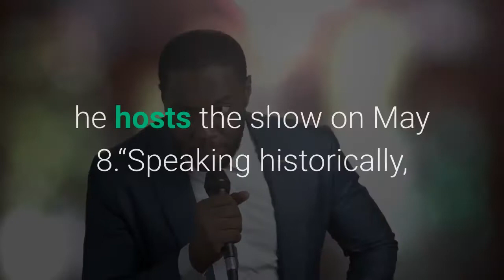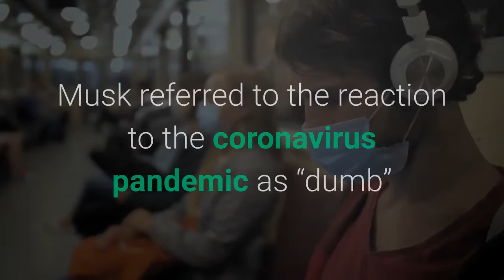'SNL' cast members who object to Elon Musk won't be forced to appear on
“Saturday Night Live” will reportedly not force cast members to perform alongside Elon Musk when he hosts the show on May 8.“Speaking historically, if a cast member has been that unhappy, they don’t have to do it,” a source told Page Six. “[‘SNL’ boss Lorne Michaels] won’t ever make them do anything they don’t want to do.”America is changing faster than ever! Add Changing America to your Facebook or Twitter feed to stay on top of the news. Following the announcement that he would host alongside musical guest Miley Cyrus, Musk took to Twitter to write, “Let’s find out just how live Saturday Night Live really is,” followed by a purple devil emoji. ‘SNL’ cast member Bowen Yang responded by screenshotting the tweet and sharing it to his Instagram story with the caption, “What … does this even mean” with a sad face emoji. Fellow “SNL” cast member Aidy Bryant shared a tweet by Bernie Sanders to her Instagram story, in a veiled jab at Musk, which read, “The 50 wealthiest people in America today own more wealth than the bottom half of our people. Let me repeat that, because it is almost too absurd to believe: the 50 wealthiest people in this country own more wealth than some 165 MILLION Americans. That is a moral obscenity.”Musk is the third-richest person in the world. Other grievances stem from previous remarks Musk has made. Last year, Musk referred to the reaction to the coronavirus pandemic as “dumb” and wouldn’t comply with California coronavirus restrictions to close his Tesla plant. Online, others pointed to when he tweeted threatening to take away stock options from Tesla employees if they tried to unionize. The National Labor Relations Board made him delete the tweet. Representatives for “SNL” have not issued a comment at this time. READ MORE STORIES FROM CHANGING AMERICABACKLASH IS GROWING OVER ELON MUSK HOSTING UPCOMING ‘SNL’ EPISODEDWYANE WADE AND GABRIELLE UNION OPEN UP ABOUT RAISING A TRANS DAUGHTER‘JEOPARDY’ ERUPTS IN CONTROVERSY AFTER WINNER ALLEGEDLY FLASHES WHITE POWER SIGNJAY-Z BLASTS CANCEL CULTURECHADWICK BOSEMAN’S FAMILY DEFENDS ANTHONY HOPKINS AFTER OSCARS BACKLASH